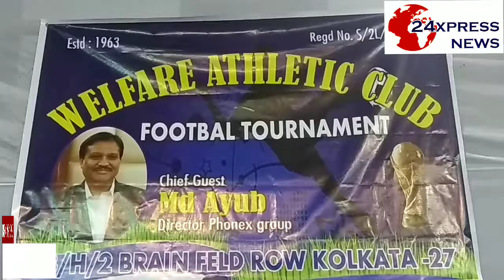WELFARE ATHLETIC CLUB " FOOTBALL TOURNAMENT"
24Xpress News